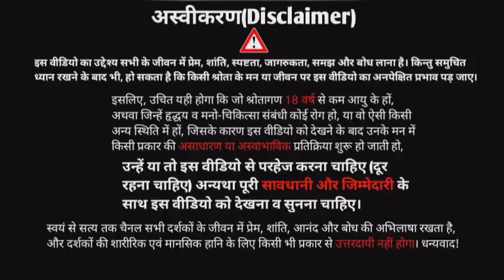सूक्ष्म, स्थूल और कारण शरीर क्या है? sthul, sukshm aur karan sharir mein antar hindi।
सूक्ष्म, स्थूल और कारण शरीर क्या है? sthul, sukshm aur karan sharir में antar hindi।

Note: there may be spelling mistakes in Subtitle as it is auto generated...